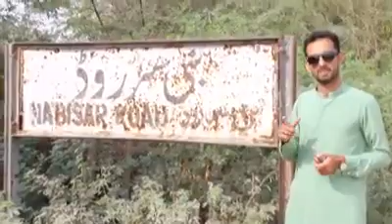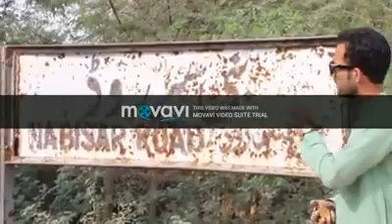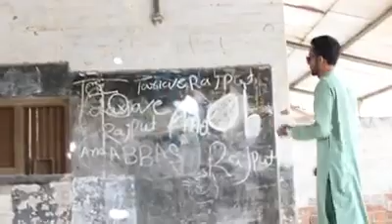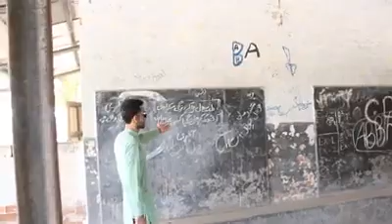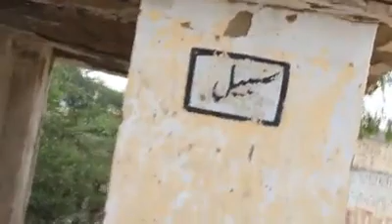Must Watch Like N Share From"BHAICHARA Nabi Sar Road